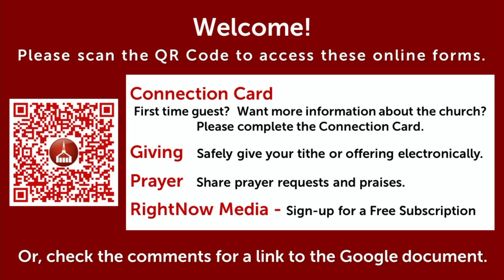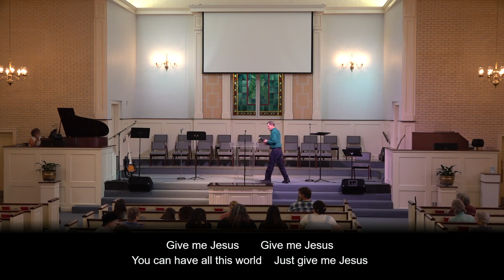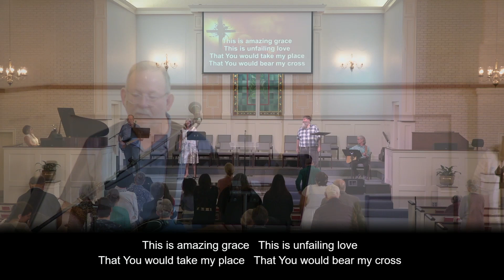FBC Rosenberg Sunday Morning Service 04/21/2024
Message: A Place Where People are Challenged
Text:  Luke 13:18-35
Speaker: Dr. Howard Daniel

Stay in touch! We would love to hear from you.

Fill out a connection card to receive more information about our church.